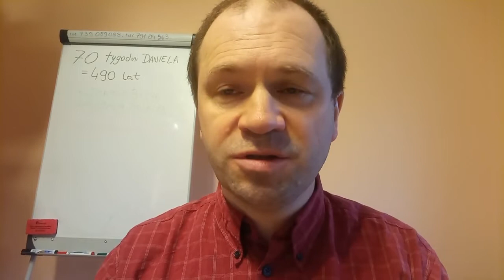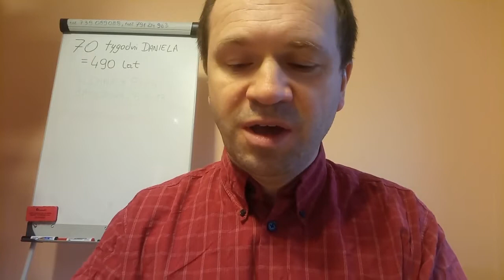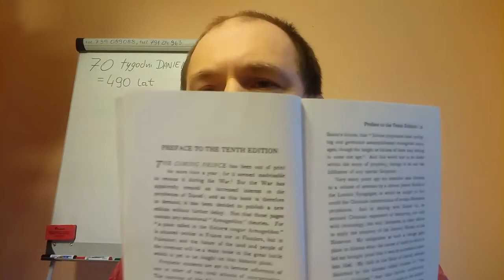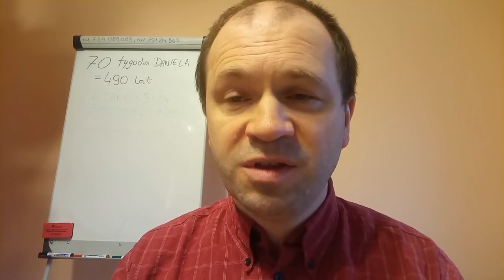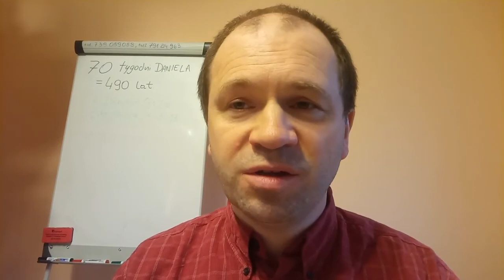Jezus Chrystus Przyjdzie Znowu 017 co oznacza 70 tygodni Daniela http chrzescijanie info